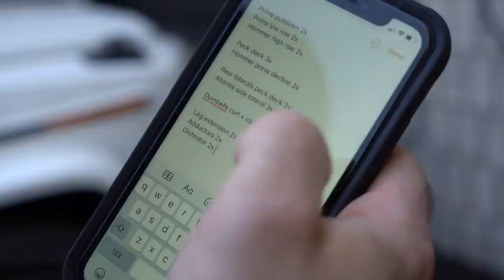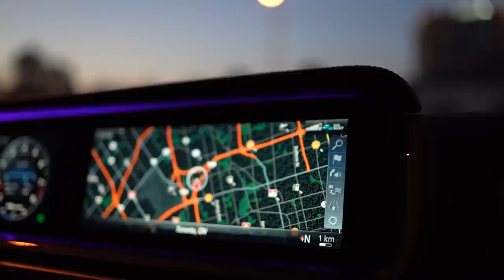FIRST PLACE PRESIDENTS CUP